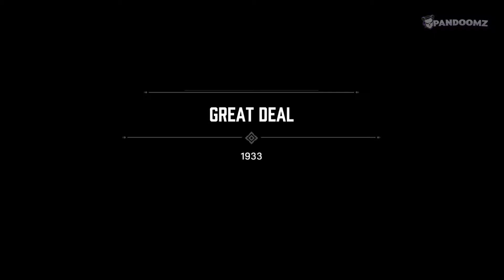MAFIA DEFINITIVE EDITION Walkthrough Gameplay No Commentary [Part 8] - BON APPETIT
Mafia is a 2002 action-adventure video game developed by Illusion Softworks and published by Gathering of Developers. The game was released for Microsoft Windows in August 2002, and later ported to the PlayStation 2 and Xbox in 2004. Set within the fictional city of Lost Heaven during the 1930s, the story follows the rise and fall of taxi driver-turned-mobster Tommy Angelo within the Salieri crime family.
A remake, entitled Mafia: Definitive Edition, also developed by Hangar 13, was announced in May 2020 and released on September 25, 2020.

My Rig
Ryzen 5 3600
Sapphire Nitro+ RX 6800
Hyper X Fury RGB 32GB 3200mhz
PSU Corsair RM 650x
NVME m.2 (Window 10 PRO)